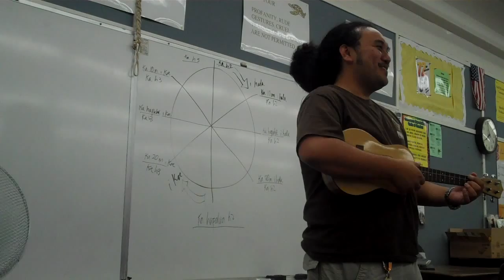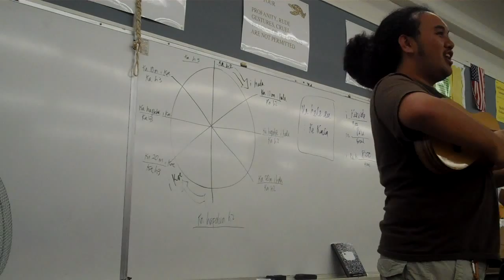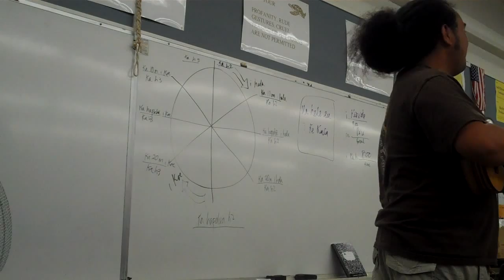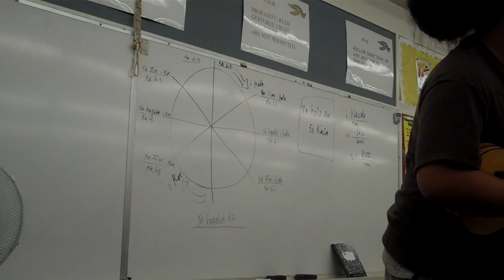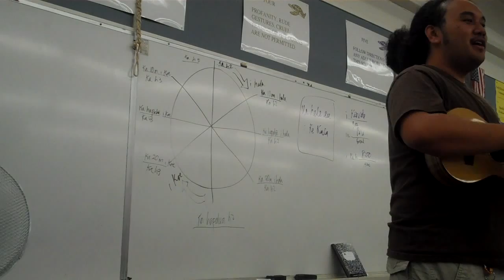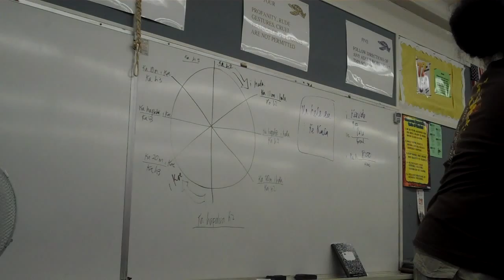Hawaiian Language Music Waimanalo